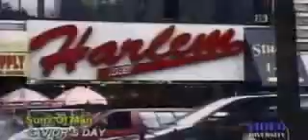Sunz of Man Saviorz Day.mpg